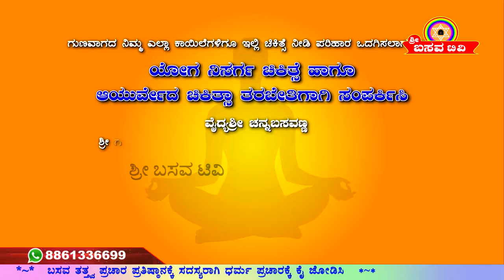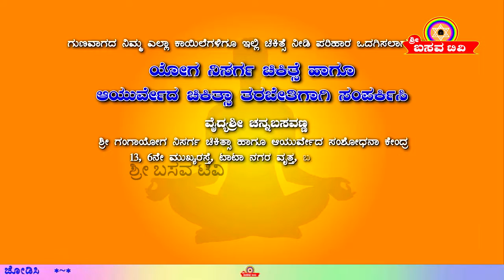Sri Basava Tv- Basava Yoga- Channabasavanna- Ep 141